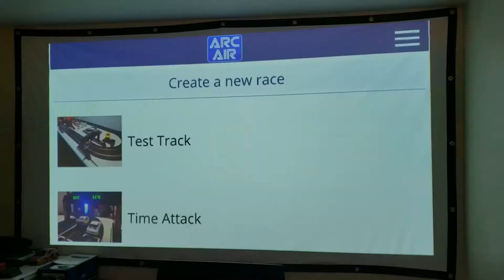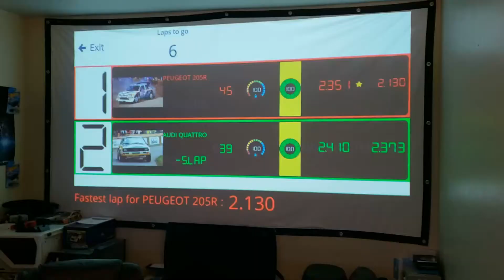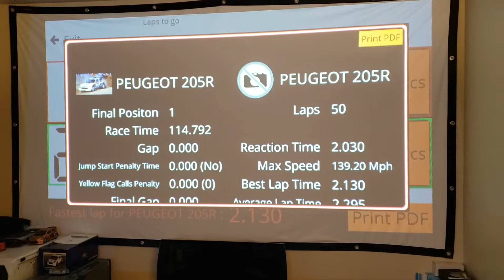Scalextric Peugeot vs Audi rally cars race!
Winter is setting in so with no car shows or races for a while I guess it's time for indoor fun! Enjoy and "Like" the video!